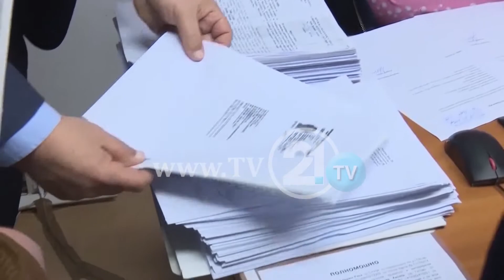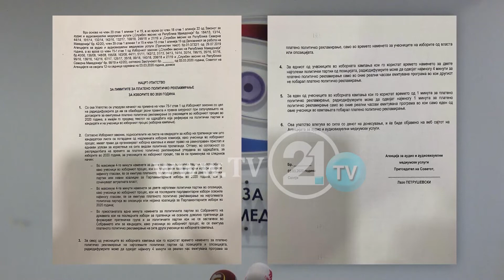Беса ќе го тужи директорот на АВМУ – Деркоски бара партиите да се договорат за рекламните минути